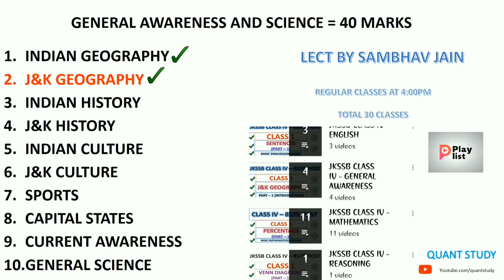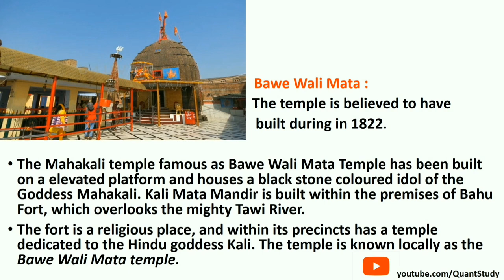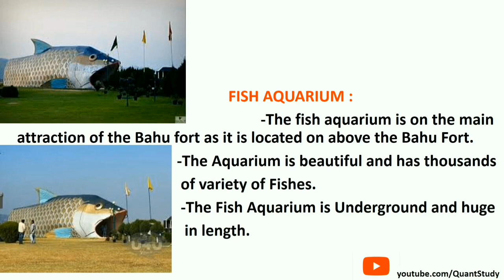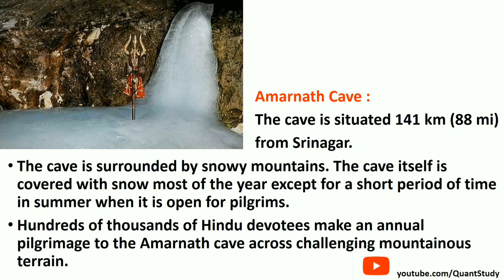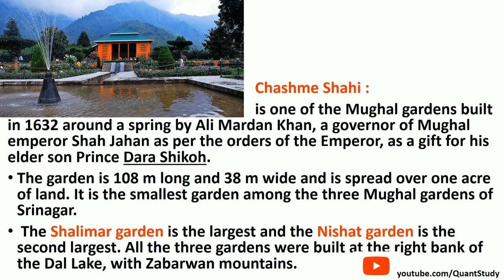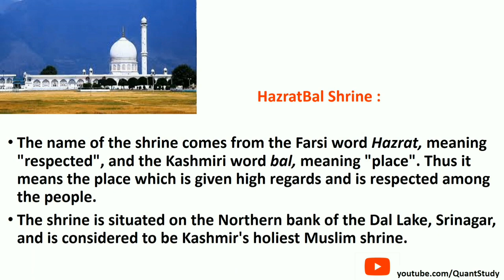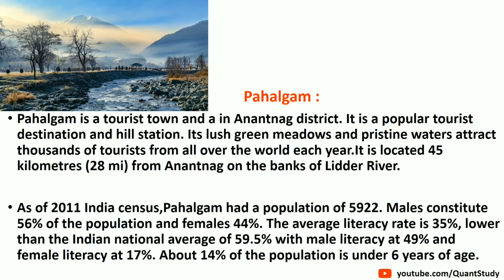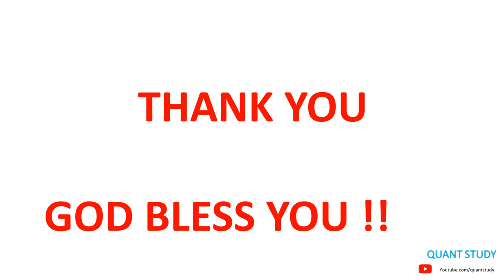J&K GEOGRAPHY | GENERAL AWARENESS | CLASS 4 | SAMBHAV SIR | JKSSB CLASS IV RECRUITMENT 8575 POST